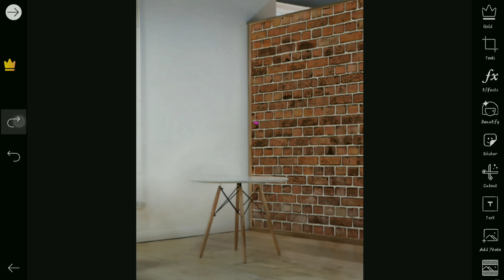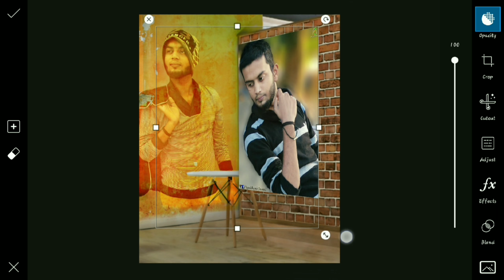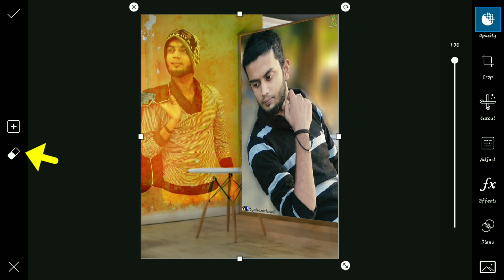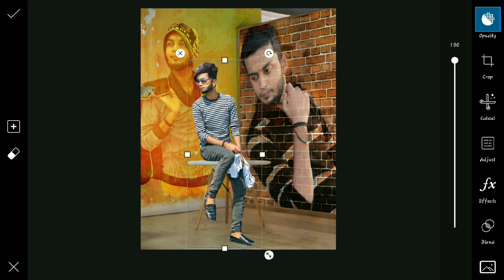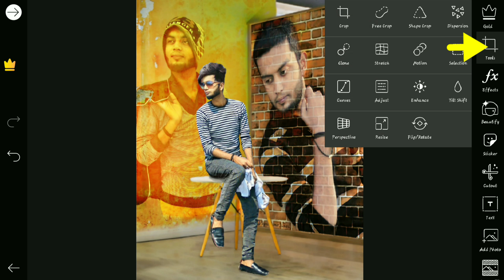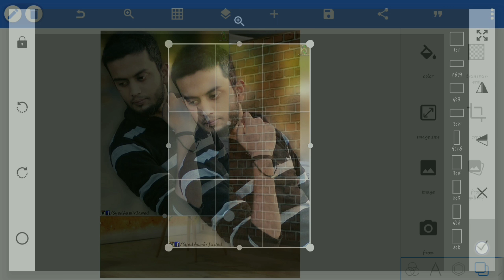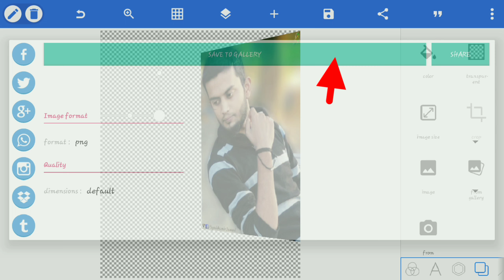PicsArt Own Wall Photo Editing | PicsArt - Best Photo Editor | Image Editor 🔥🔥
In This Video I Am Showing You How To Make Instagram And Facebook Viral Wall Manipulation Photo In PicsArt Android Application 👍

Note :- Low Price For DSLR Picture

 Video SCHEDULE :  3 Or More Video / Week At Evening

Concept -  dedkawalabony